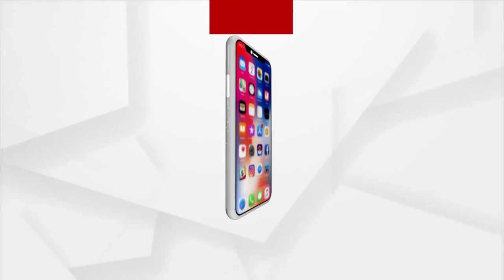Satej Sakala Guest Singer Soumya Ranjan Panda from Balasore